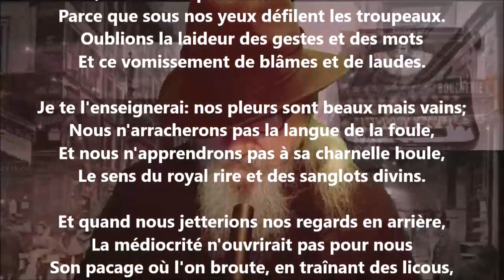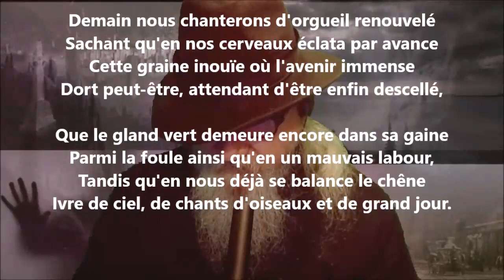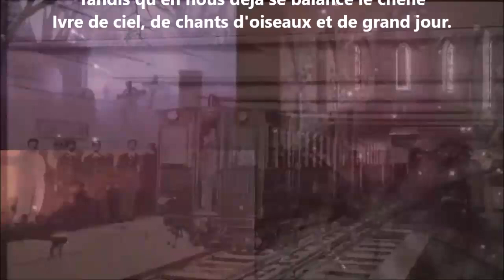Conseil - Lucie Delarue-Mardrus lu par Yvon Jean